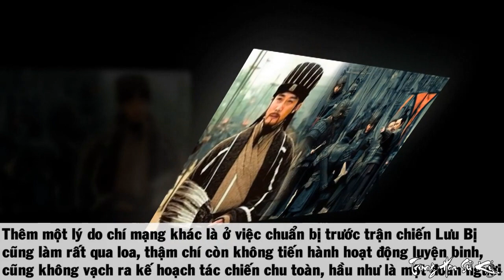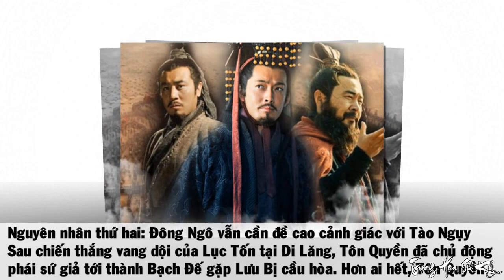Phân Tích Các Nguyên Nhân Khiến LƯU BỊ Mắc Mưu Thua Đau Hậu Bối LỤC TỐN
Vậy tại sao, Từng trải qua trăm trận Lưu Bị lại bị hậu bối Lục Tốn đánh bại? mời quí vị cùng theo dõi video sau đây